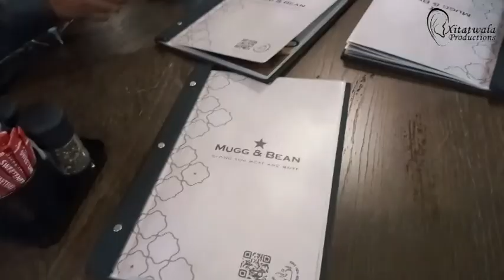Wedding VLOG Part 1||Cape town to Limpopo,Giyani (Part 1)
Xitatwala crew attended a wedding in Limpopo,Giyani Kremart. This is how the journey was from and to.

Xitatwala Productions
Xitatwala News